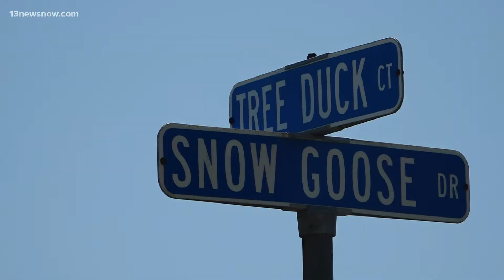Search continues for missing Chesapeake man Walter Agee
Police have been searching for Agee since they received the report he was missing. Family members said Agee has Alzheimer's disease.